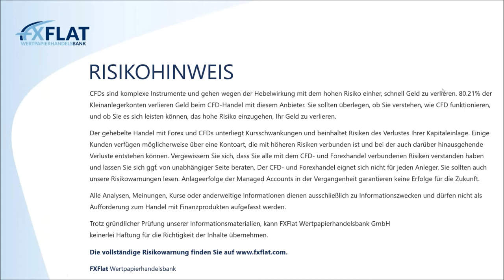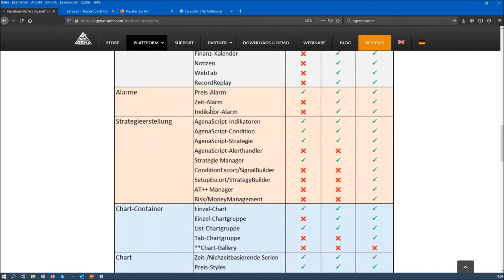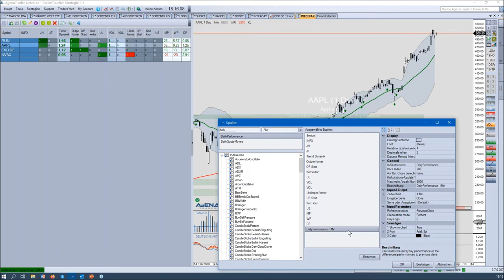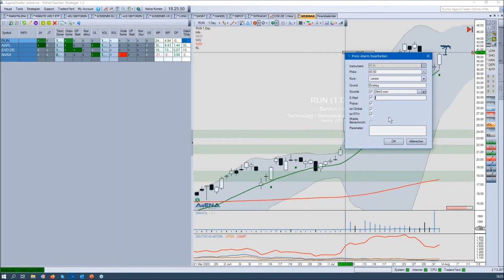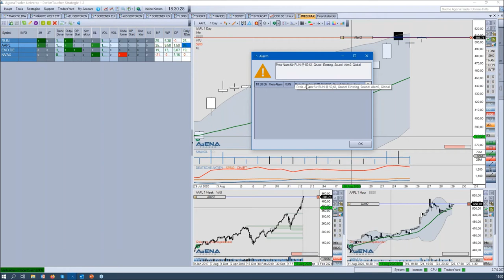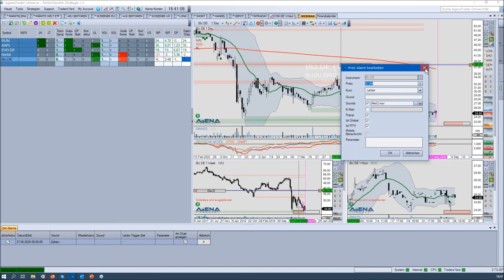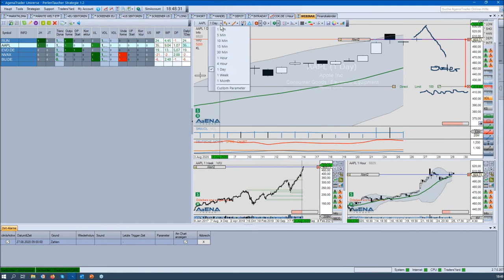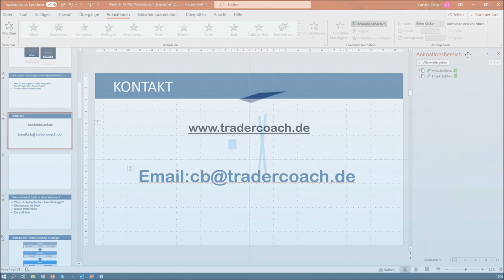Carsten Berger - AgenaTrader Helpdesk 26.08.2020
Termine bei FXFlat:
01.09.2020 | 08:45 Uhr | Dirk Hilger - Livetrading zur Börseneröffnung am Morgen
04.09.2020 | 14:15 Uhr | Dirk Hilger - Non-Farm Payrolls (NFP) Livetrading
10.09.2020 | 07:45 Uhr | Thorsten Helbig - forexPRO-Systeme Livetrading
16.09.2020 | 15:00 Uhr | Heiko Behrendt - Futures Handel mit dem StereoTrader
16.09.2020 | 18:00 Uhr | Carsten Berger - Index-Analyse nach der PerlenTauchen-Methode mit dem AgenaTrader